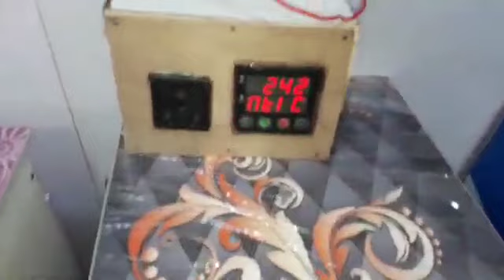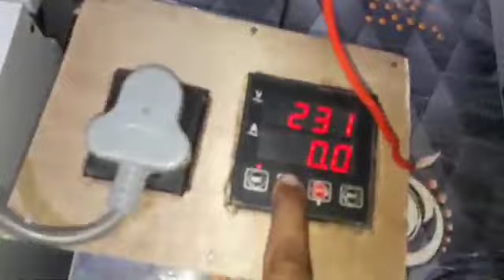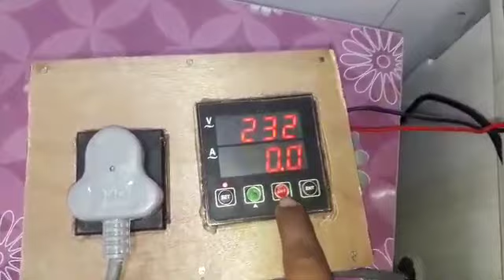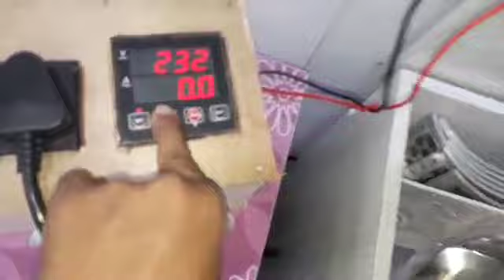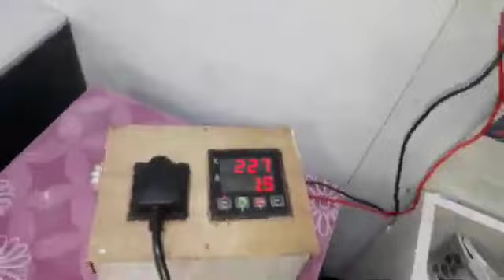DIGITAL VOLTMETER AMMETER FULL USE | DIGITAL AMMETER VOLTMETER HOME MADE 230v AC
About This Video :- In this video we have done a Home made Digital Voltmeter/Ammeter made and used, self that you can by for your used Home application
For example, aata chakki, water pump, TV, any haviya electronic items Etc.

COVER TOPIC
1. How to make a digital Voltmeter home made?
2. LED Digital Voltmeter and amateur ?
3. Make Digital Voltmeter Ammeter 230v AC ?
4. How to make Digital Voltmeter and Ammeter at home ?
5. AC 230V Digital Voltmeter home made ?
6. Live tasting Digital Voltmeter/ammeter ?
7. 230v AC Digital Voltmeter home use ?

MY EQUIPMENT

My camera

My mobile

My mic

My tripod

SOCIAL LIKS [ FOLLOW]